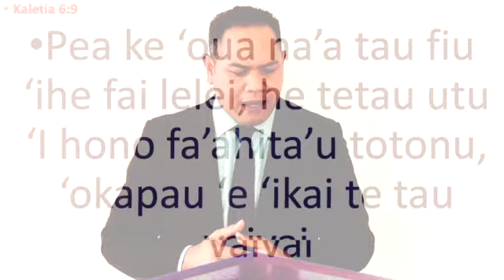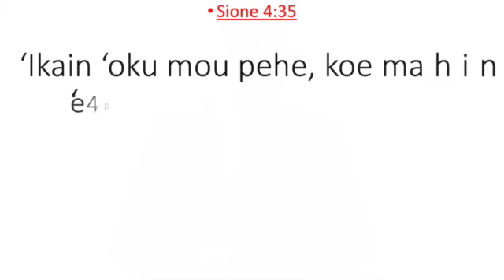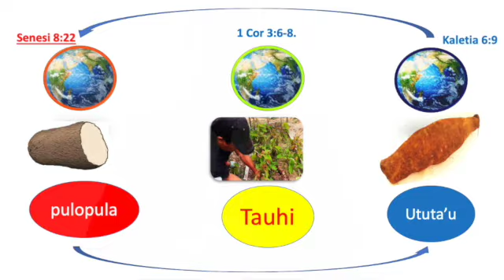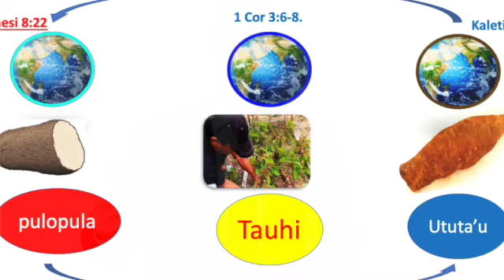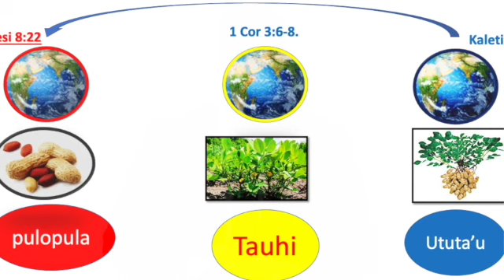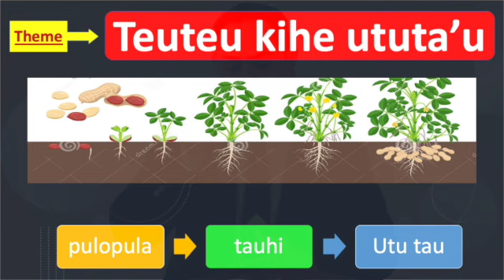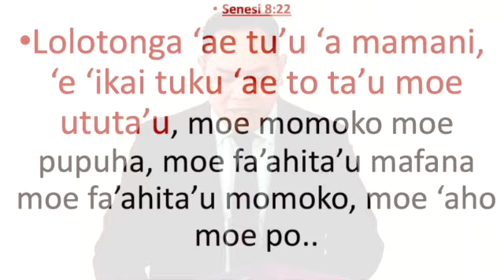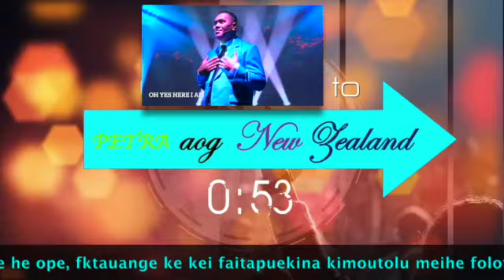Teuteu kihe ututa'u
Polokalama malanaga online lolotonga lockdownd 2021 South Auckland Nz. Tataki, ‘Ofa loto Lolesio, Kauhiva, famili Langita. Malanga Faifekau….blessing